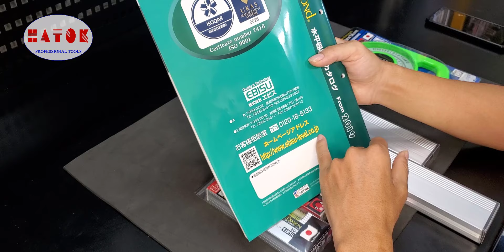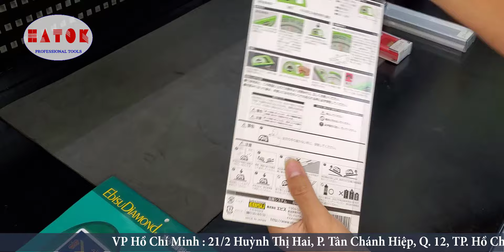Thước thủy Ebisu, Level cân bằng, Nivo Ebisu hàng nội địa nhật cao cấp giá cực rẻ đã có tại Việt Nam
Thước thủy Ebisu, Level cân bằng Ebisu là sản phẩm được sản xuất 100% tại Nhật bản. Sản phẩm chuyên dành cho các anh em thợ sửa chữa lành nghề cần đòi hỏi độ chính xác và độ bền cao. Thước thủy Ebisu, Level cân bằng, Nivo Ebisu hàng nội địa nhật cao cấp giá cực rẻ đã có tại Việt Nam. Video hy vọng mang đến cho khách hàng sử dụng sản phẩm cao cấp với giá cả hợp lý .